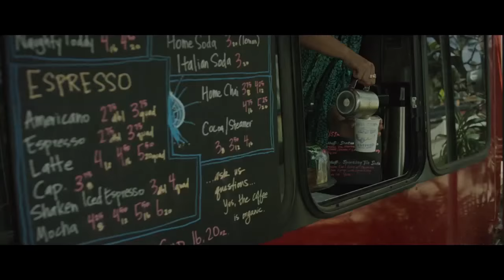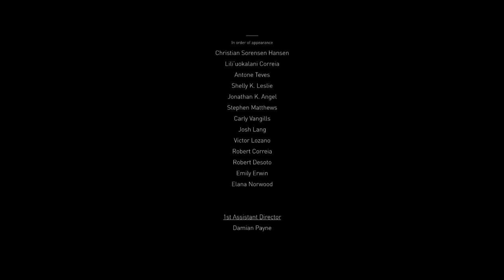Hawaii’s Children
Meet the denizens of paradise in Christian Sorensen Hansen’s Kama’aina, a sweeping portrait of the six islands that are a “mystery to mainlanders”. Read the feature on NOWNESS